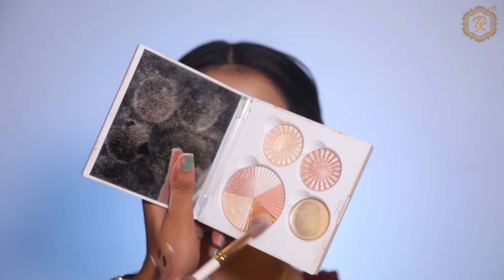Easy way to learn makeup | Bridal Makeup tutorial step by step @PK Makeup Studio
Makeup Kaise Karte Hain ? Colourful EYEMAKEUP | Bridal Makeup tutorial step by step @PK Makeup Studio

PK Makeup Studio , do not copy or use any content (paid or unpaid) without permission, email is given above.

Easy Colourful EYEMAKEUP with Quick Simple TIPS | Bridal Makeup Tutorial " HALDI "
basic makeup tutorial for beginners
Colourful eyemakeup
makeup videos
waterproof makeup
Brush knowledge
oily skin makeup
Pores Skin makeup
makeup tutorial
affordable & Easy
Pk makeup studio
Indian मेकअप
foundation
makeup kit
bridal eye shadow
eyebrow threading tutorial for beginners
bride makeup
hooded eyes
professional makeup kit
Pakistani wedding
आई लाइनर
eye shadow tutorial for beginner